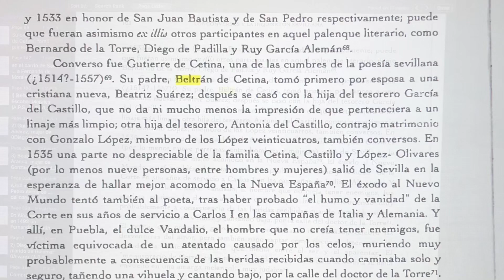Searching Parish Records in Puerto Rico 1641-1828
Searching Parish Records in Puerto Rico 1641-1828.From San Juan to Coamo to Ponce.